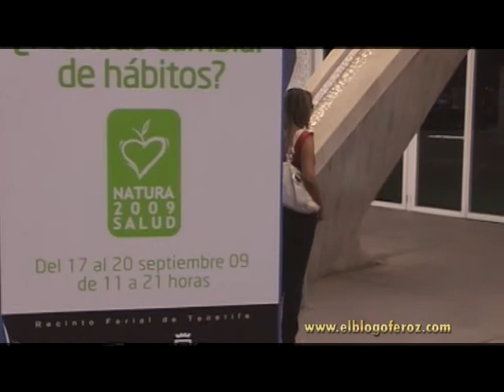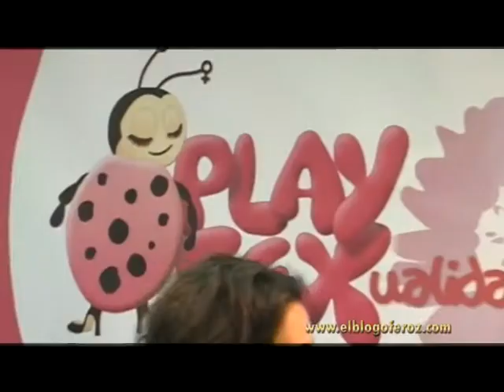Feria Natura Salud 2009